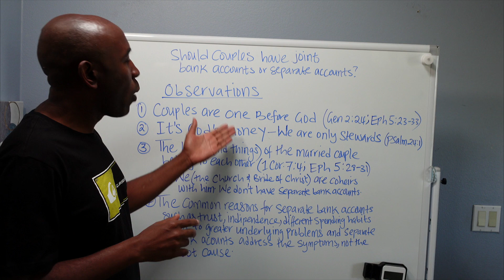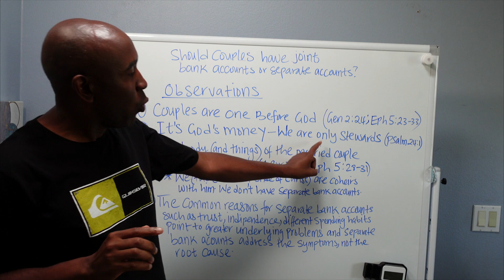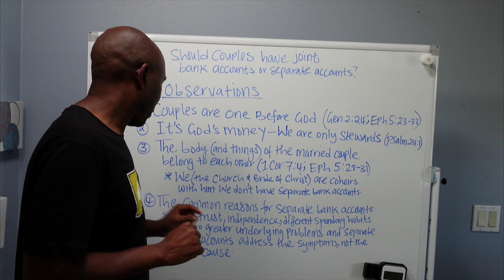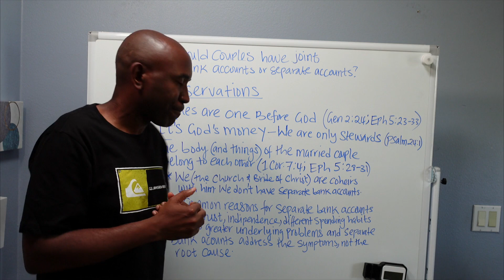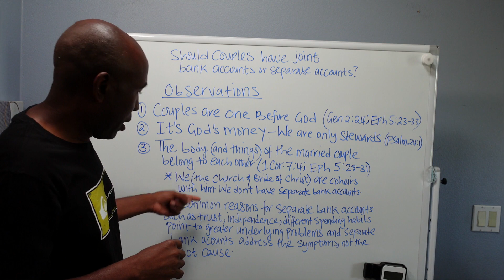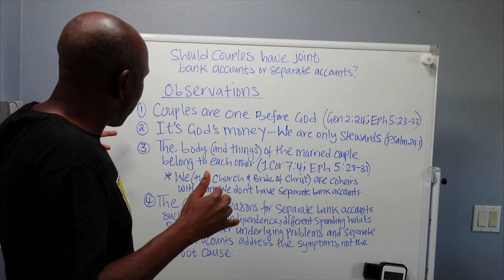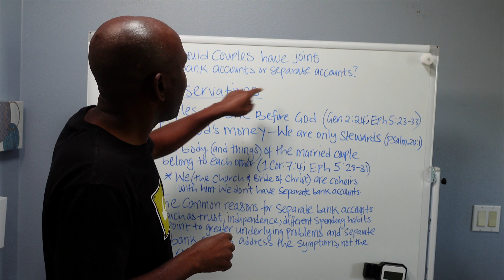Should married people have joint or separate bank accounts?